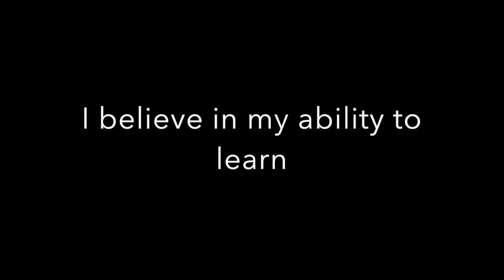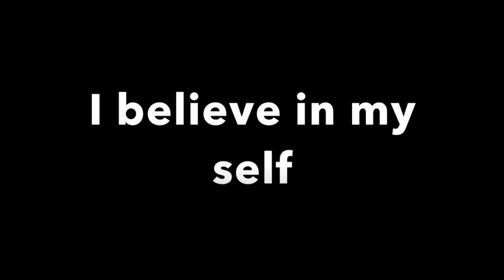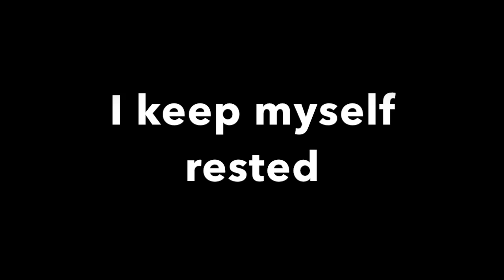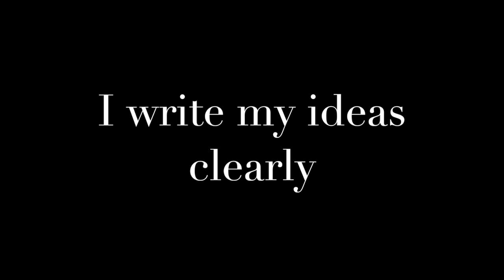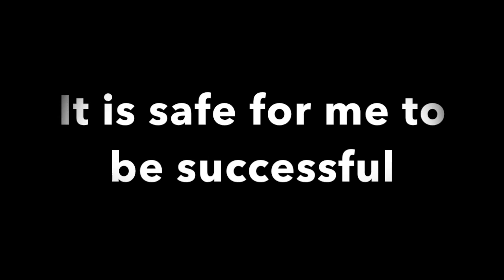I am Jams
This video is about I am Jams, an Affirmation Dance Track, designed to support your students academic achievement.  It complements the Student Viz Meditation Audio System.  This Dance Track was produced by Raheem Shabazz